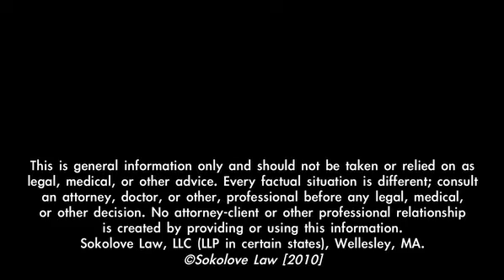Mesothelioma Doctors And Healthcare Professionals | Sokolove Law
Mesothelioma doctors are oncologists who specialize in the treatment of asbestos cancers. | Mesothelioma Help Now